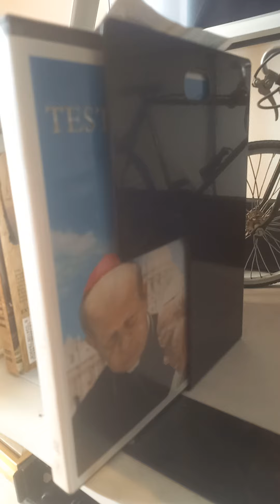G.lombardi che abita a Roma in Vaticano con il Papa e le suore canossiane. Amen